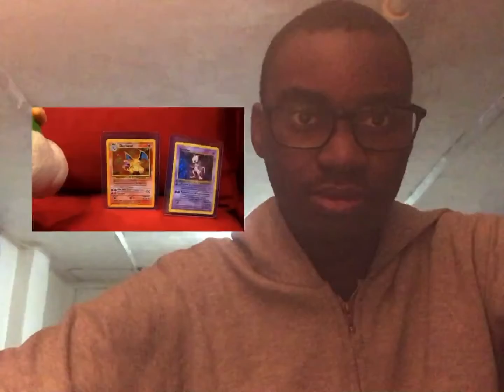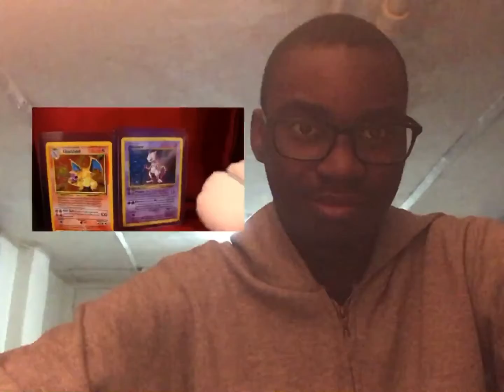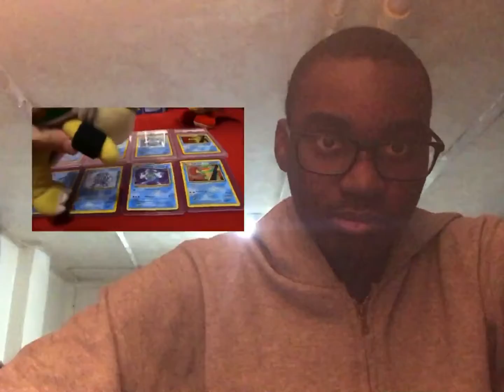He Stole Goodman’s Money - SM127 Reacts To SML Movie: Bowser Junior’s Pokémon Cards